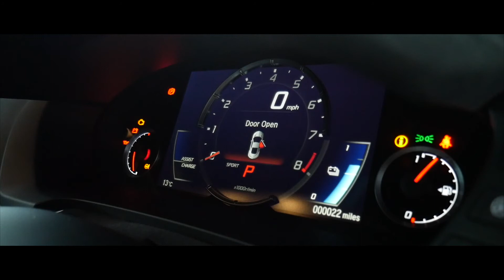Honda Acura NSX - Cold Start & Revs! Full in-depth high quality interior and exterior walkaround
In December 2007, Honda America's CEO, Tetsuo Iwamura, confirmed to the automotive press that a new sports car powered by a V10 engine would make its debut to the market by 2010. The new sports car would be based on the Acura ASCC (Advanced Sports Car Concept) introduced at the 2007 North American International Auto Show. With Honda's CEO Takeo Fukui challenging the developers to make the car faster than its rivals, prototypes of the vehicle were seen testing on the Nürburgring in June 2008. On December 17, 2008, Fukui announced during a speech about Honda's revised financial forecasts that, due to poor economic conditions, all plans for a next-generation of the NSX had been cancelled. In March 2010, the Acura NSX project changed its name to Honda HSV-010 GT and was entered in the Japanese SuperGT Championship. The HSV-010 GT was powered by a 3.4-liter V8 producing a power output of more than 500 hp (373 kW) and was equipped with a sequential manual transmission from Ricardo. The HSV-010 GT never made it into production stage.

In April 2011, Automobile magazine reported that Honda was developing a new sports car to be a successor to the original NSX. The magazine reported that the car would be exhilarating to drive but also environmentally friendly. It was expected that the vehicle will incorporate an electric drivetrain to give the petrol engine a boost of power. In late 2010, Motor Trend reported that Honda was developing a mid-engine hybrid electric sports car to be an NSX successor.

In December 2011, Acura announced that they would unveil the next generation of the NSX in concept form at the 2012 North American International Auto Show. On January 9, 2012, Acura unveiled the 2012 Acura NSX Concept to the general public.

The new concept retained a 2-door coupe, mid-engine layout but with all-wheel drive. The use of a high-tech platform made from lightweight materials permitted the weight to be low. Power came from a 3.5 L V6 engine mounted behind the cockpit, sending its power to the rear wheels. Acura's SH-AWD incorporates one electric motor in a dual-clutch transmission to augment the thermal engine thus forming a hybrid setup. Additionally, two more electric motors able to instantly send negative or positive torque to the front wheels during cornering also formed part of the powertrain.

Acura claimed the resulting all-wheel drive system would provide better handling and matching acceleration while offering greater efficiency relative to the naturally aspirated 4.5-litre V8 engine in the Ferrari 458, the NSX's main competitor.

In September 2011, during filming of The Avengers, Robert Downey, Jr. (playing the role of Iron Man) was spotted in an exotic sports car similar to the new NSX, made specifically for the film, rather than the Audi R8 he previously drove in Iron Man and Iron Man 2. The car itself was built by Trans FX using an existing 1992 NSX. Its design was an altered form of the new NSX's final design in order to avoid leaks and speculations about the new sports car by the media.

A Super Bowl advertisement for the vehicle began airing in early February 2012, featuring Jerry Seinfeld and Jay Leno.

In 2013, Acura launched an online configuration tool for the new NSX on Facebook. Later that year, the car was featured in the video game Gran Turismo 6.

Referring to the second generation NSX, noted automotive design critic Robert Cumberford said that its "very hard to mess up the styling of a mid-engine sports car... but Acura has managed it."

Although the original name was retained—which stood for "New Sportscar eXperimental"—the second generation model's name has been defined as "New Sports eXperience".

In addition, as opposed to the first generation of the NSX, the second generation of the NSX is described by its lead designer, Michelle Christensen, as "An American muscle car in an Italian exotic car's body."

On December 27, 2014, Honda announced that the second-generation of the NSX flagship sports car would debut at the 2015 North American International Auto Show. The introduction of the 2015 Acura NSX on January 12, 2015 was broadcast live on YouTube.

In December 2015, the North American pricing was announced from US$156,000 for the base specification, to US$205,000 for a fully equipped model.

At the same time, Honda announced the European debut for the NSX at the 85th Geneva Motor Show, alongside the fourth generation of the Civic Type R.

The first production vehicle with VIN #001 was auctioned off by Barrett Jackson on January 29, 2016. NASCAR team owner Rick Hendrick won the auction with a bid for US$1,200,000. The entire proceeds from the auction were donated to the charities Pediatric Brain Tumor Foundation and Camp Southern Ground. The first NSX rolled off the production line in Ohio on May 24, 2016.